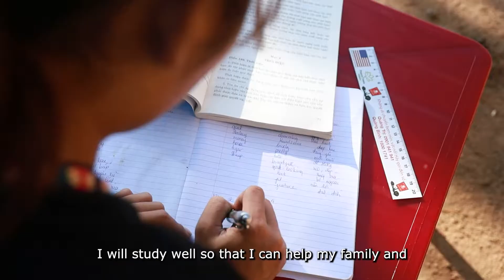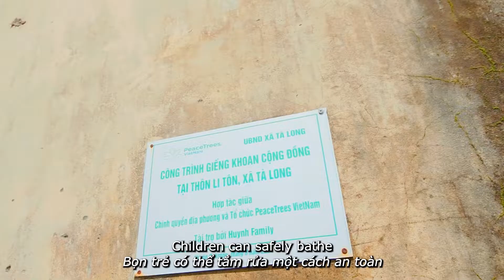PeaceTrees Vietnam's 2021 Impact